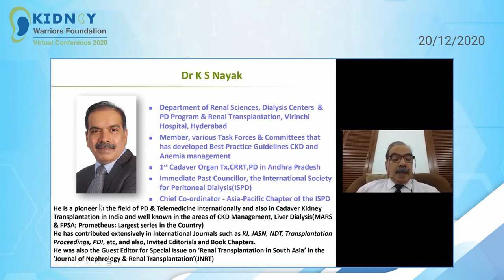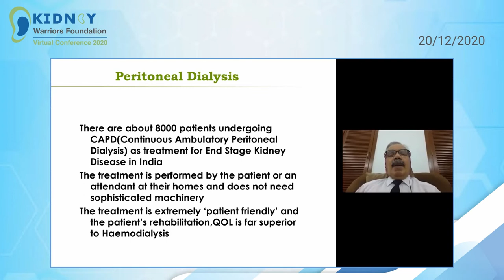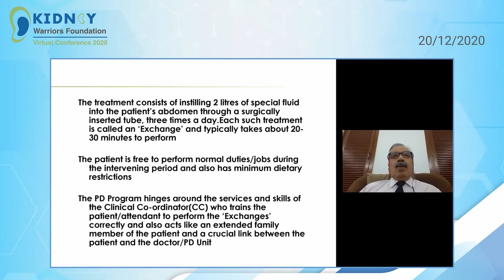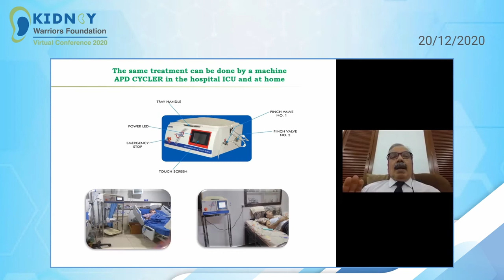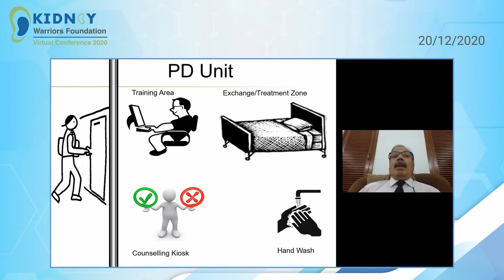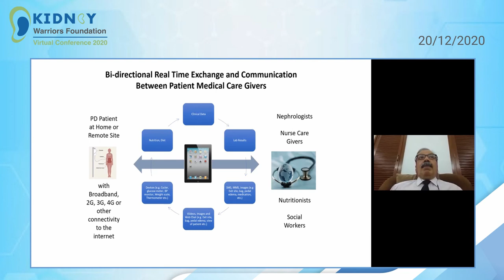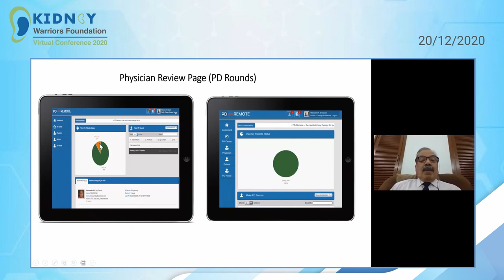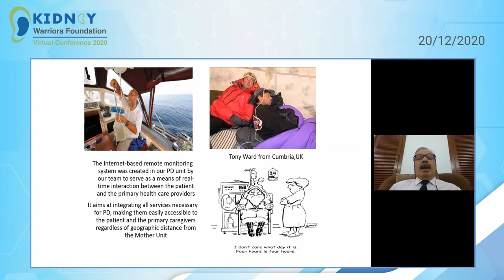Peritoneal Dialysis: Dr K S Nayak